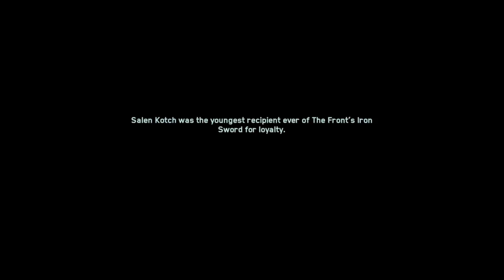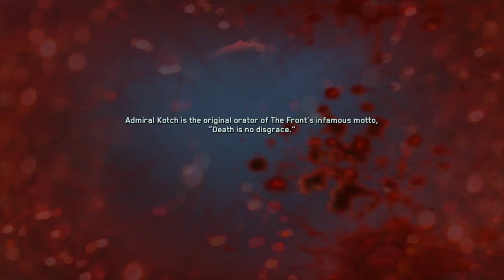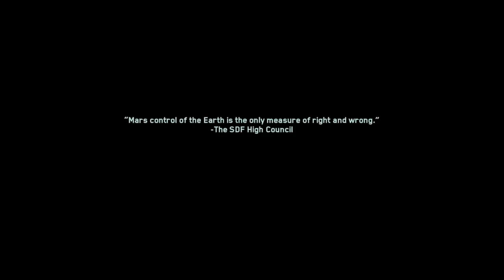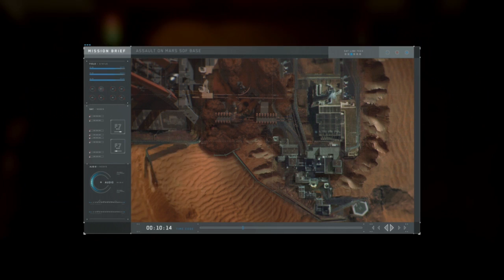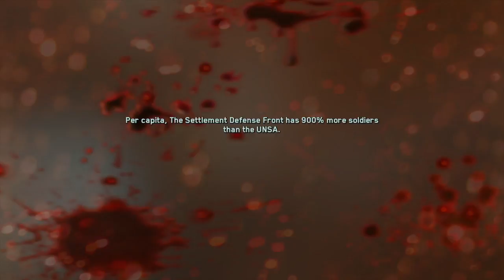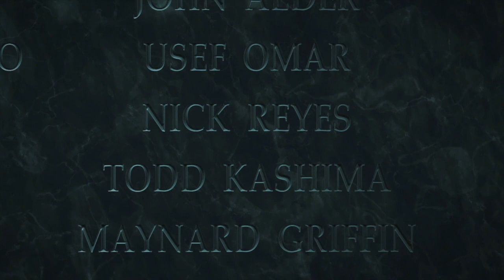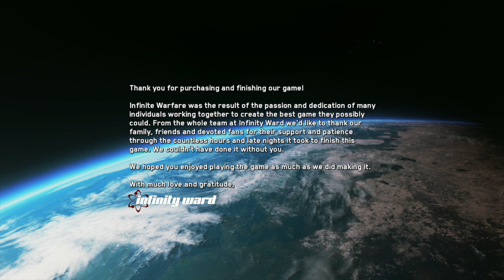Infinite Warfare Campaign | Final Part!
Let me know what kind of videos you want to see from me!